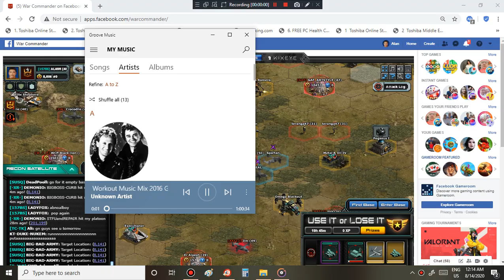DEFEND S142 SF BIGBOSS LEGAL FLAT BY, ALANM